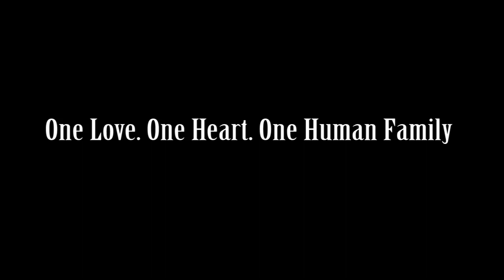Merkaba Manifestation (JERRY SARGEANT) Creating Reality Rapid Manifestation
Into the Light by Jerry Sargeant.